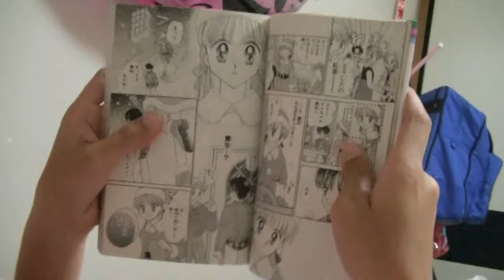My night routine